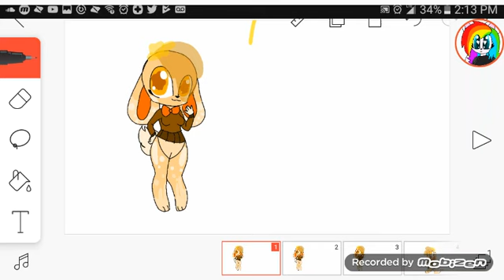Desert meme part 1/ Colab with Diamond animations(OLD)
That bunny is one of my oc's her name is pancake

As you can tell she is a bunny
And she is like waffle copter but she likes pancakes